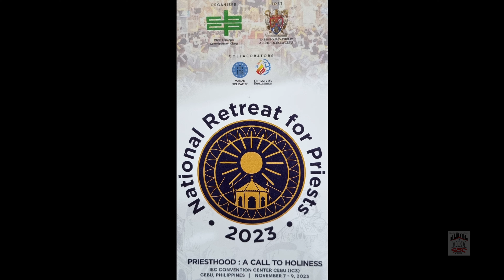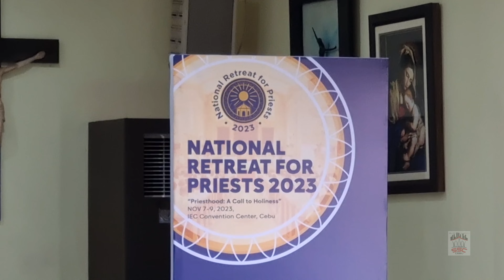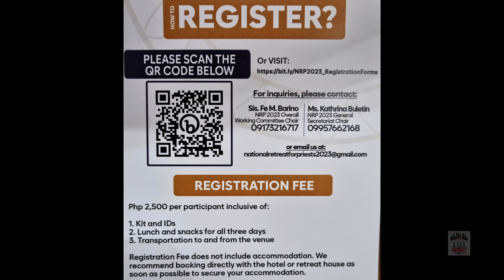NATIONAL RETREAT FOR PRIESTS 2023 "Priesthood: A Call to Holiness"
The Catholic Bishops Conference of the Philippines (CBCP) Episcopal Commission on Clergy is inviting all religious and diocesan priests to join the National Retreat for Priests (NRP) on November 7-9, 2023 at the IEC Convention Center Cebu.

Hosted by the Archdiocese of Cebu

Around 3,000 religious and diocesan priests from the different archdioceses and dioceses in the country are expected to join the retreat which will be done in collaboration with the Marian Solidarity and CHARIS Philippines.

Interested participants may contact the NRP2023 Secretariat in Cebu at 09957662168.
The Catholic faithful. Or Register through the QR Code below.